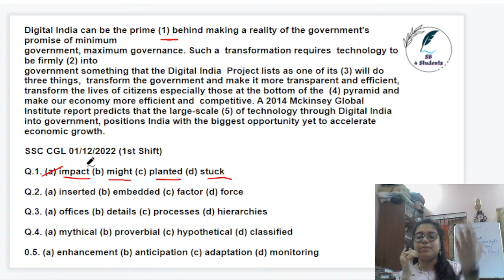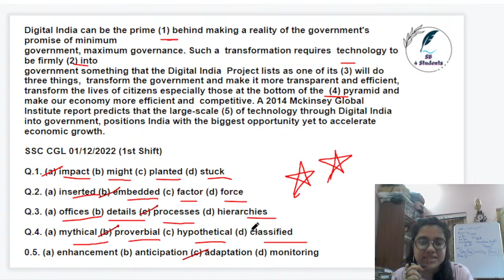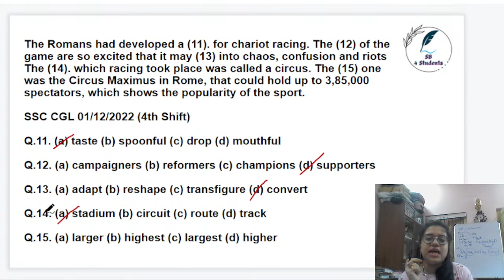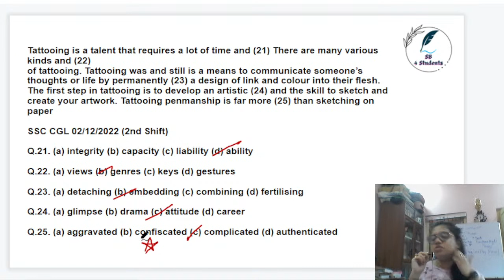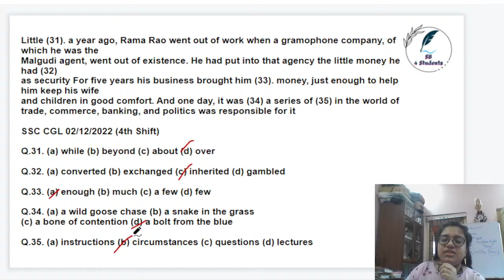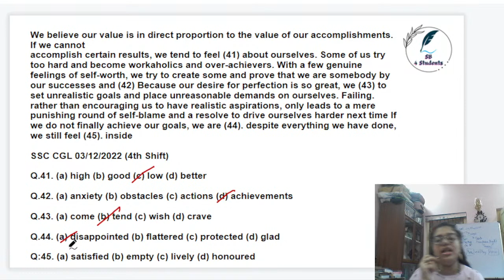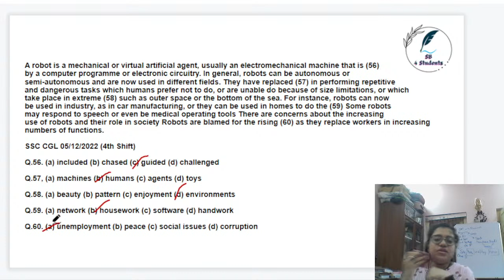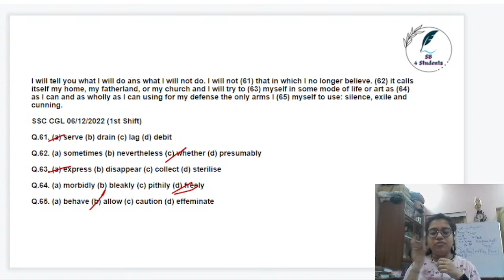SSC CGL 2022 Question Paper Discussion Class 23: CLOZE TEST I 2022 CGL Question Paper ​⁠​⁠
Ssc cgl new syllabus
Ssc cgl 2023 topper
Ssc cgl 2023 vacancy increase
Ssc cgl strategy by Aditya Sir
Ssc cgl strategy for beginners
Ssc cgl strategy 2023 by toppers
Ssc cgl strategy 2024
Ssc cgl strategy by the rbe revolution
Ssc exam
Ssc cgl English syllabus 2023
Ssc cgl English syllabus practice set
Ssc cgl English analysis 2023
Ssc cgl English strategy books
Ssc cgl English classes in bengali
Ssc cgl English classes unacademy
Ssc cgl free best English classes
Ssc cgl best coaching in kolkata
Ssc cgl English best teacher classes
Ssc English preparation best channel
Ssc best
Ssc exams questions and answers
Ssc English
Ssc exam preparation
Ssc English previous year question paper
Ssc cgl update
Ssc cgl pyq tier 1
Ssc cgl tier 1 expected cutoff
Ssc cgl tier 1 score card
Ssc cgl tier 1 result
Ssc cgl tier 1 marks
Ssc cgl tier 1 answer key
Ssc cgl tier 1 previous year question paper
Ssc cgl tier 1 pyq
Ssc cgl tier 1 syllabus
Ssc preparation
Ssc preparation 2023
Ssc preparation tips for beginners
Ssc preparation 2022-23
Ssc preparation strategy
Ssc preparation channel
Ssc English preparation channel
Ssc preparation for beginners
Ssc preparation tamil
Ssc preparation best channel
Spotting errors in English for nda
Spotting errors basic concepts
Spotting errors nda
Spotting errors sp bakshi
Sentence improvement in English
Sentence improvement for ssc cgl
Sentence improvement tricks
Sentence improvement pinnacle
Sentence improvement ssc mts
Spotting errors in English tricks for nda
Previous year question paper english language tier 1 ssc cgl
Ssc cgl previous year paper English language tier 1
Ssc cgl English language quick review
Best spotting errors pyq ssc cgl
Spotting error tricks ssc cgl
Spotting errors zero to hero
Spotting errors beginners to advance
Spotting errors crash course
cgl tier 1 pyq

Welcome to SB 4 Students
Lets study English together with SB Mam (Shweta Basu).
This video helps students pursuing SSC along with other Competitive Examination and School Students.
Regular classes ahead.

Join our Telegram channel to get necessary study materials.

To join our online and offline classes,

lll LETS STUDY TOGETHER lll